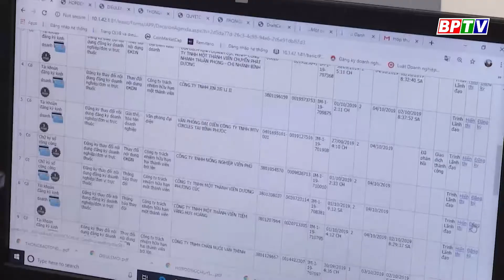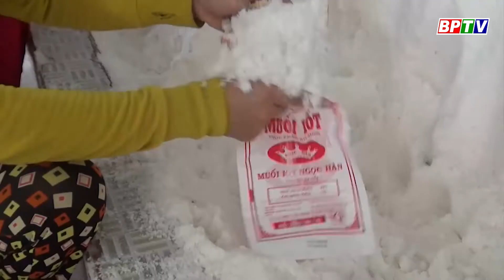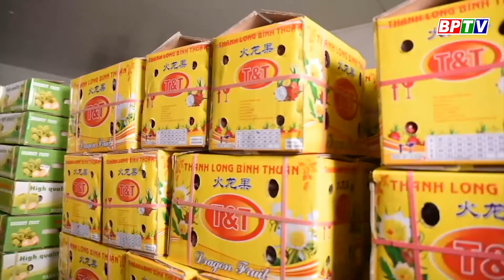BPTV NEWS 27-6-2022: Bu Dop farmers happy with green-skin pomelo price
(Nội dung)

Các chương trình nổi bật:
Cập nhật thêm nhiều thông tin tại:
💎 Fanpage: